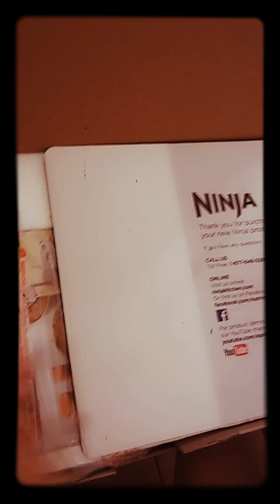Unboxing licuadora ninja kitchen system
Abriedo la licuadora ninja kitchen system
Unboxing the ninja kitchen system